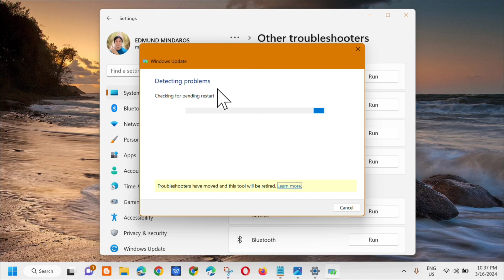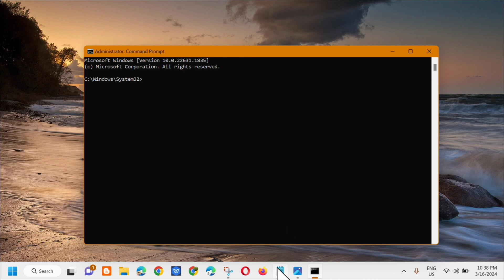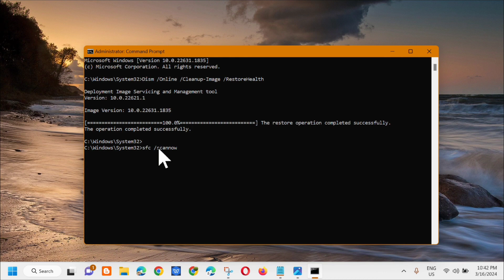How To Fix Windows 11 Cumulative Update Failed To Install or Download [Solution]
A cumulative update preview build for both Windows 11 and Windows 10 is usually for bug fixes and feature improvements, which is regularly released on the 3rd/4th week of every month. It's significant to keep your Windows up to date to get the most enhanced securities. However, automatic update in the Windows Update settings doesn't always go smoothly. It can be difficult to download the available update the system suggests, or even the download is successful, the Windows 11 installation has failed.

Common reason why Windows 11 cumulative update failed to install are PC crashed and was unbootable, Blue/black screen of death, Unknown error codes and inaccessible boot device. The "Windows 11 cumulative update failed to download and install" problem can result from insufficient disk space on their devices, corrupted systems files, unstable internet connection, or network issues.

Run the Windows Update Troubleshooter:
1.  Select Start, Settings, System, Troubleshoot, Other troubleshooters. Next, under Most frequent, select Windows Update, Run.
2. When the troubleshooter is finished running, it's a good idea to restart your device.

Run SFC and DISM to Repair System Corruption:
1. In the search box on the taskbar, type Command Prompt, and right-click or press and hold Command Prompt (Desktop app) from the list of results. Select Run as administrator, and then select Yes.
2. Type DISM.exe /Online /Cleanup-image /Restorehealth and then press Enter.
3. After you see a message that says The operation completed successfully, type sfc /scannow and press Enter.
4. After you see a message that says, Verification 100% complete, type exit.

sfc /scannow

Issues Addressed In This Tutorial:
windows 11 cumulative update install error
can't install cumulative update windows 11
cumulative update for windows 11 not downloading
cumulative update for windows 11 for x64-based systems not downloading
cumulative update for windows 11 install error
windows 11 cumulative update won’t install or download
windows 11 cumulative update won't install
windows 11 cumulative update not downloading
windows 11 cumulative update not installing

Why Windows 11 Cumulative Update is unable to download and install?  If your system partition doesn’t have enough space, Windows 11 Cumulative Update failed to download and install. In addition, some other factors like corrupted update components, faulty system files, antivirus software interference, and disabled services are responsible for the problem.